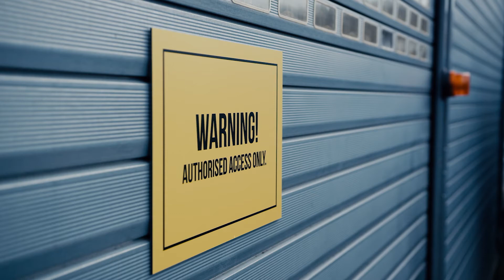BOSCHTESTCENTRE – GCL 2-50 G Professionalin iskunkestävyystesti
Kestävyyden uusi taso: panimme Boschin GCL 2-50 G Professional -yhdistelmälaserin aivan erityiseen testiin. Kutsuimme nimittäin amerikkalaisen jalkapallon ammattipelaajia haastamaan työkalun iskunkestävyyden. Mittatyökalumme ovat kestäviä ja tarkkoja, jotta voit luottaa niiden suorituskykyyn työssä kuin työssä.

Bosch Professional -mittalaitteet ja niiden kestävyys testataan kattavasti.